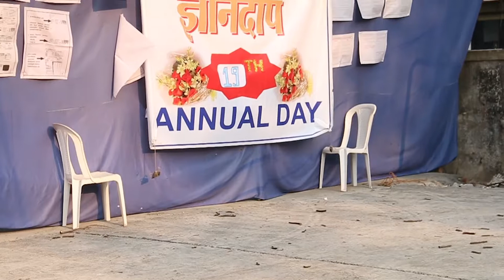Dnyandeep Nursery Annual Day 2018